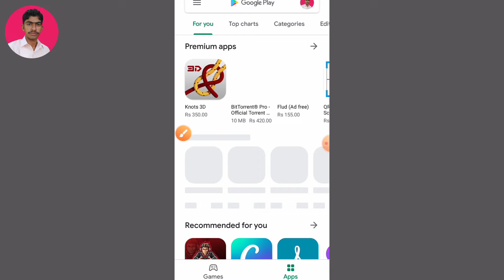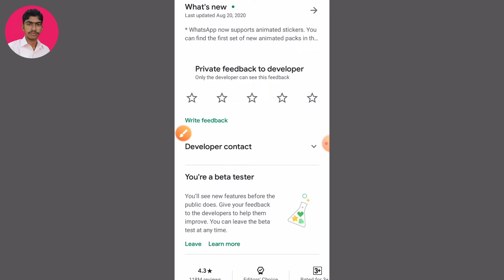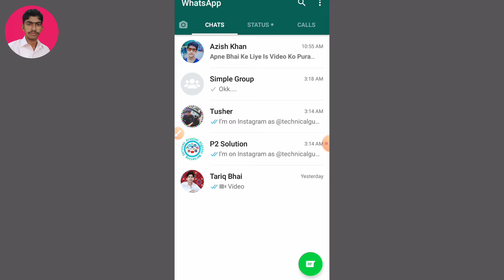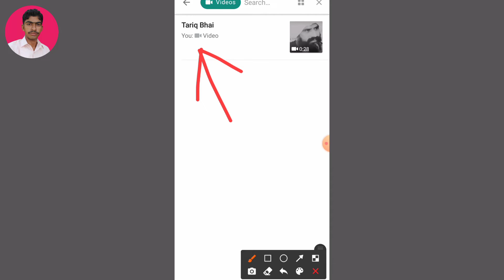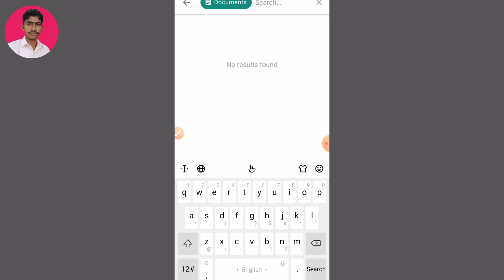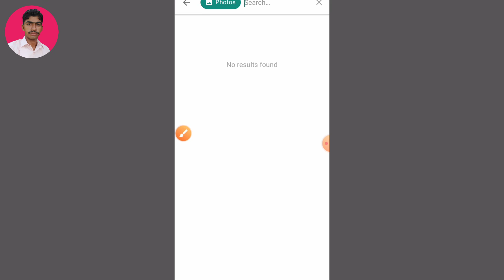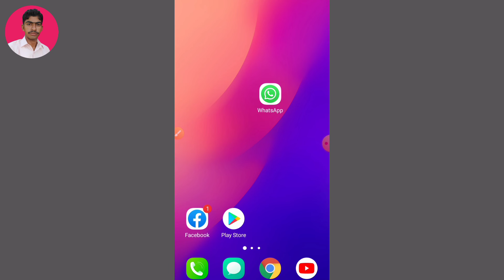New Amazing Update On WhatsApp with New Features Added | WhatsApp Search Option | Technical Gulab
New Update On WhatsApp with New Features Added | WhatsApp Search Option | Technical Gulab